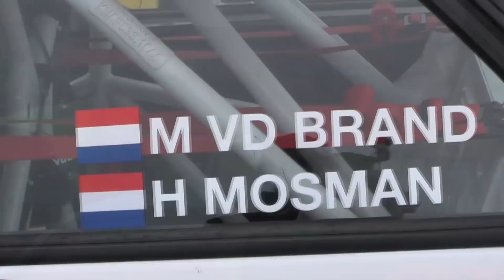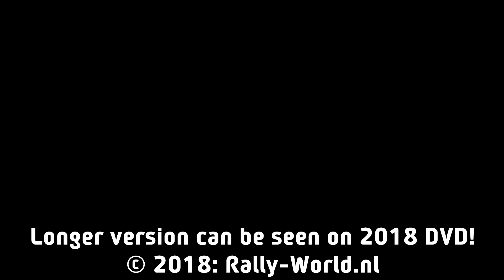Short Rally Kasterlee 2018 [HD] | MISTAKES & CLOSE CALLS & ACTION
Best of 14th Short Rally Kasterlee 2018
LONGER VERSION CAN BE SEEN ON DVD 2018 (November 2018)

Extra Information
Location: Kasterlee
Date: 26 August 2018
Duration: 06:31

Best of 14e Short Rally van Kasterlee 2018
LANGERE VERSIE IS TE ZIEN OP DE DVD VAN 2018 (vanaf eind November 2018 verkrijgbaar)

Extra Informatie
Locatie: Kasterlee
Datum: 26 Augustus 2018
Duur: 06:31